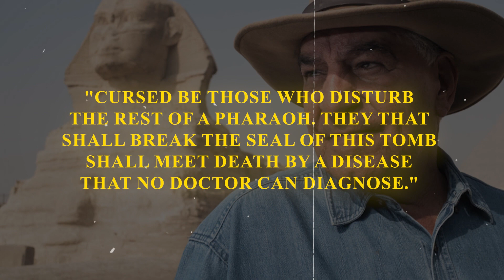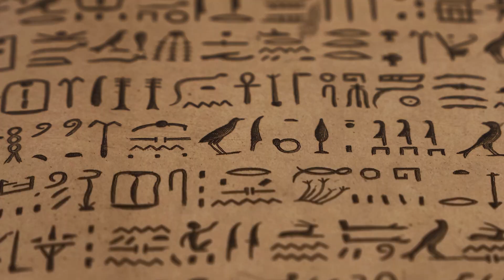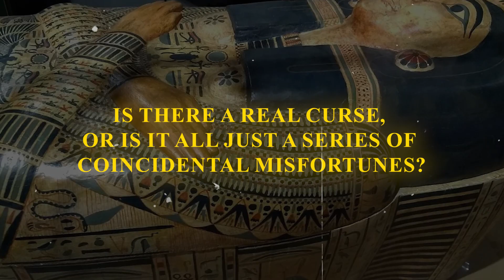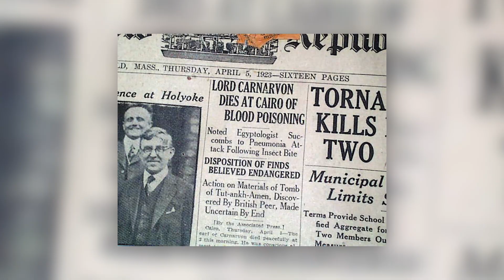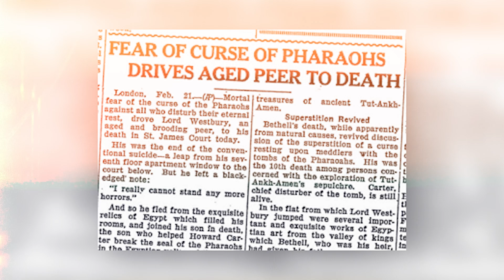Decoding the Curse of the Pharaohs 🔥 King Tutankhamun Tomb Curse Explained (Curses and Science)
Step into the shadowy realm where myth and science blur into the intriguing tale of ancient curses said to plague those who disturb Egyptian tombs.
➡️ This legendary curse has sparked both fear and fascination for centuries, with accounts ranging from the sudden death of Lord Carnarvon after opening King Tutankhamun's tomb to a series of unexplained misfortunes that have followed similar ventures.
Explore chilling stories and scientific theories alike—from the potential dangers of ancient bacteria or fungi to more spectral forces.

As we delve into these mysteries, witness the thrilling moments of discovery and the eerie occurrences that support the belief in supernatural forces at play.
➡️ Watch to the end as we question the nature of these ancient legends in an attempt to unravel the enduring mystery of the pharaohs' curse. Could these tales be merely cautionary, or is there truth to the deadly legacy attributed to the pharaohs?

💬 Do you think the curse is just a tale of caution, or could there be truth to the pharaohs' deadly legacy?

*Welcome to the official YouTube channel of Exciting Archaeology News, your gateway to uncovering the secrets of the past.*

Our channel dives deep into the fascinating world of archaeology, ancient history, and architecture, bringing to light the many wonders hidden beneath the earth and the waters. From the majestic ruins of lost civilizations to the intricate details of ancient artifacts, we explore them all with a keen eye and a thirst for knowledge.
➡️ At Exciting Archaeology News, we not only marvel at ancient achievements but also critically analyze the myths that have pervaded historical narratives, such as the ancient aliens myths, debunking them with hard facts and scientific rigor. Each discovery provides a piece of the puzzle about humanity’s rich and diverse past, offering insights that help us understand the complexities of human history and its implications for our present and future.

Our explorations extend across continents and eras, uncovering the mysteries of submerged cities, forgotten tombs, and monumental structures that have stood the test of time. We aim to bring you closer to understanding how ancient civilizations lived, thrived, and influenced the world we live in today. Join us on this journey to unravel the stories written in stone and preserved through millennia.